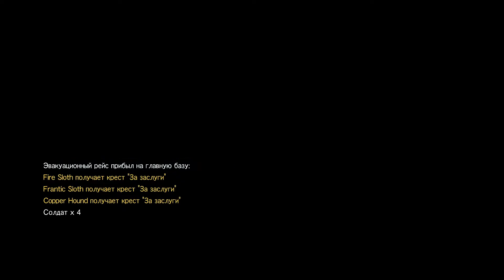Metal Gear Solid V Эпизод 48: [Экстрим] Code Talker